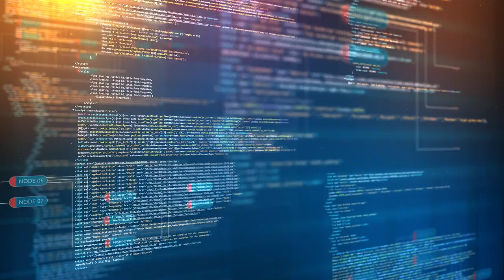Discover Premier Web Hosting in Dubai with Shoma.net!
In the bustling digital landscape of Dubai, establishing a strong online presence is paramount. Shoma.net stands as a beacon of excellence, offering unparalleled website hosting solutions that cater to the dynamic needs of businesses in the region.

📞 24/7 Customer Support in Dubai: Experience unmatched customer service with our Dubai-based support team, available round-the-clock to assist you with any inquiries or technical issues, ensuring your website operates seamlessly at all times.

🔐 Secure and Speedy Web Hosting Dubai: At Shoma.net, we prioritize security and speed in our web hosting services. Our servers, housed in Dubai, guarantee swift website load times and robust security measures, offering a superior user experience to your visitors.

🌟 Graphic Design and Software Solutions: Beyond web hosting, we are your one-stop destination for graphic design and software solutions, tailoring our services to meet the specific demands of the Dubai business landscape.

Embark on a journey of digital excellence with Shoma.net, your trusted partner for web hosting in Dubai.